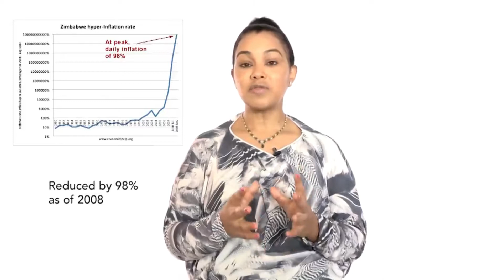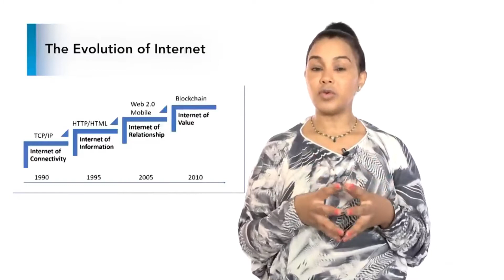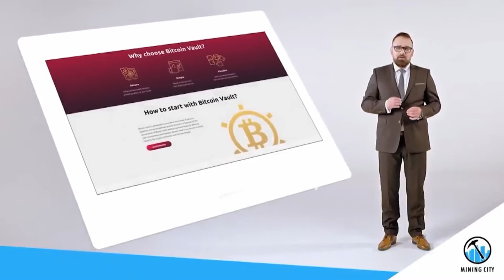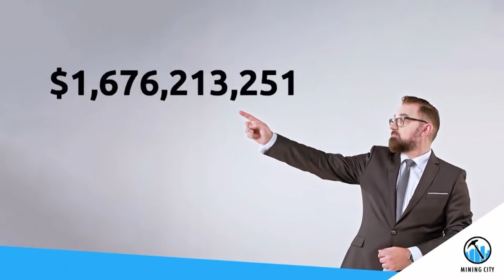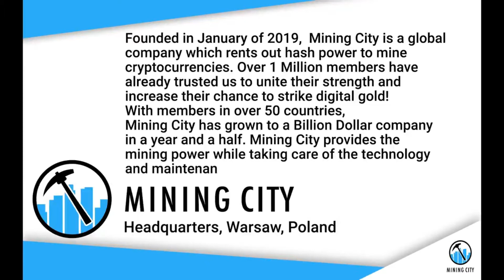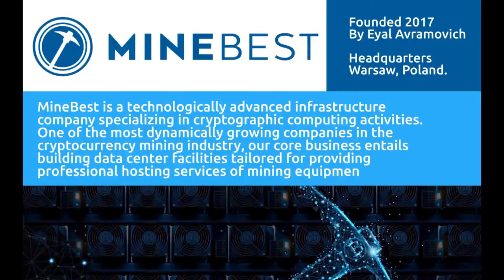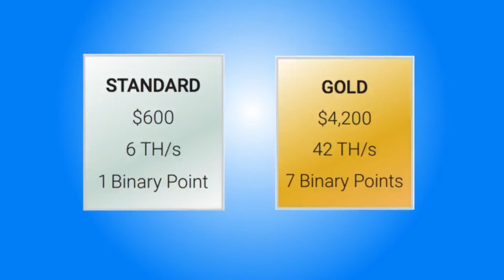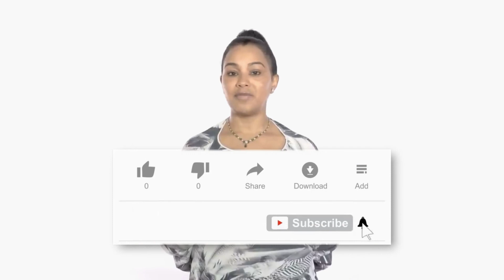Bitcoin Vault Full Presentation | Mining City 2021✅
In this video you will get Bitcoin Vault Full Presentation|Mining City 2021.I continue to mine more bitcoin vault coins.

BUSINESS TOOLS
⚙🔧#1 TUBEBUDDY YouTube Optimization Tool:

CRYPTO- MINE BITCOIN VAULT
⚙🔧#1 Mining City:

BUY TRAFFIC
⚙🔧#1 UDIMI:

⚙🔧#1 LED Lights:

⚙🔧#1 Camera

⚙🔧#1 Canon EOS 2000D Rebel T7 Kit with EF-S 18-55mm f/3.5-5.6 III Lens + Accessory Bundle +TopKnotch Deals Cloth

⚙🔧#1 Ring Lights

⚙🔧#1 Studio Lights

⚙🔧#1 Virtual Glasses

⚙🔧#1 Tripod
Joby JB01507 GorillaPod 3K Kit

BOOKS:

Barak Obama (Promised Land)

Isabel Wilkerson (The Cold Millions)